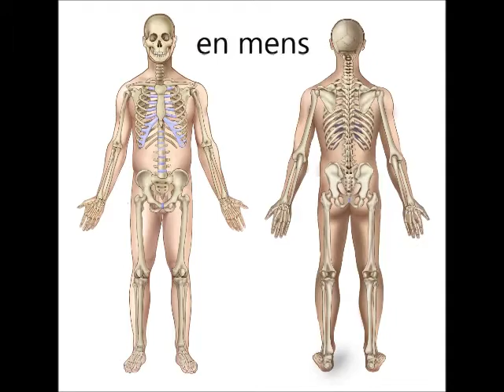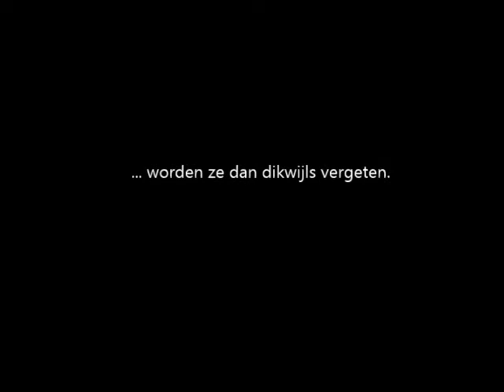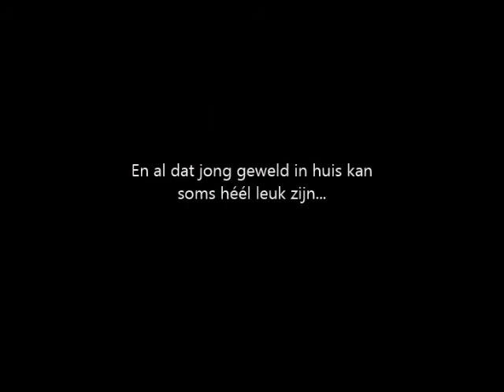Oudere katten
Beschrijving